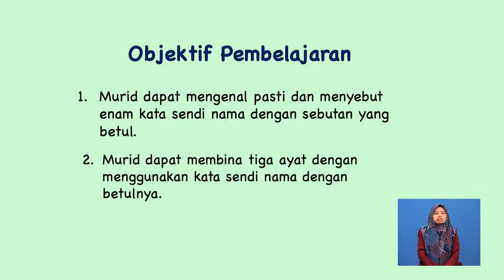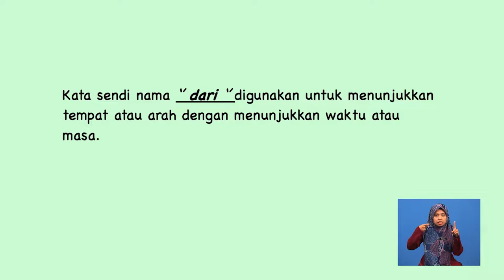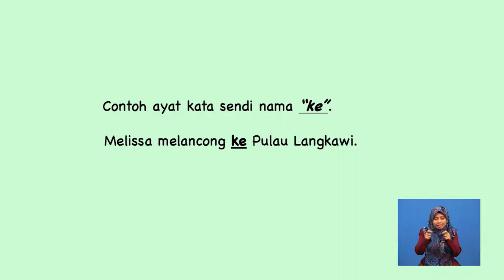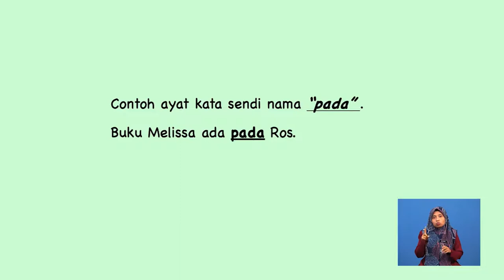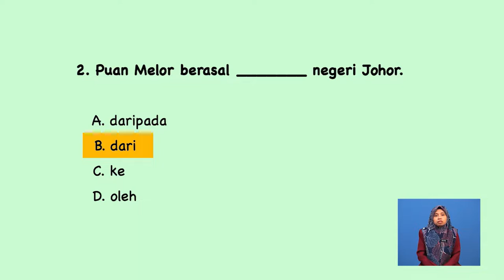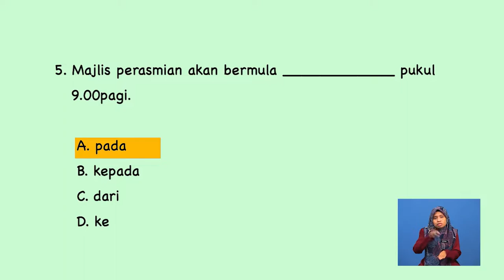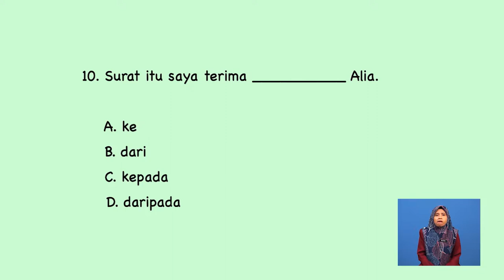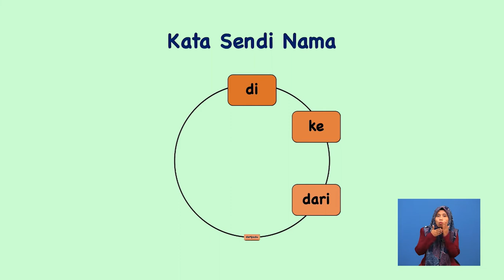Tahun 4 | Bahasa Melayu | Kata Sendi Nama | 017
Tajuk ini membincangkan tentang cara mengenal pasti kata sendi nama. Selain itu, tajuk ini juga akan menjelaskan tentang penggunaan kata sendi nama dengan betul untuk membina ayat. Murid-murid turut dibimbing menyebut kata sendi nama dengan sebutan dan intonasi yang betul. Seterusnya, pentaksiran berbentuk formatif diberikan setelah topik selesai dibincangkan.